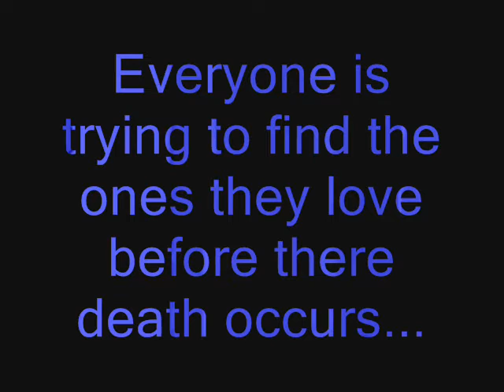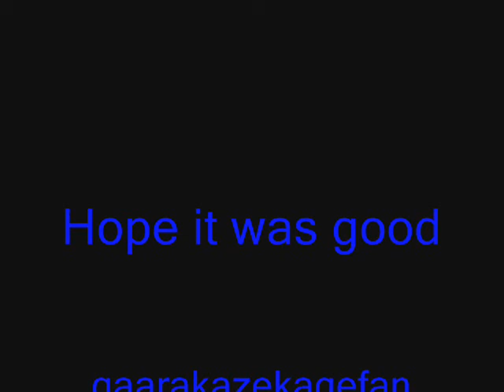Naruto my love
The naruto are looking for there love